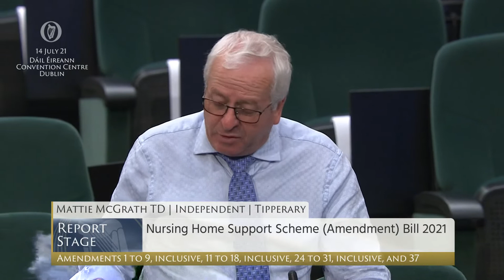Deputy Mattie McGrath- speech from 14 Jul 2021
Dáil Éireann - 13 - 15 Jul 2021

Nursing Homes Support Scheme (Amendment) Bill 2021